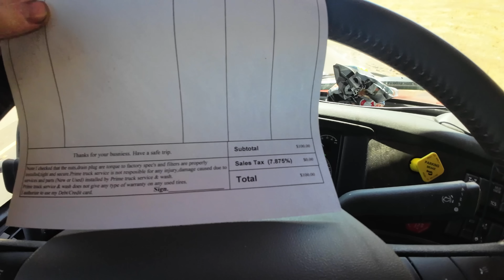Кризис тракового бизнеса в Америке от первого лица / Дальнобой по США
Жизнь дальнобойщика в США: отдых, работа и приключения на дороге

Камера на лице: DJI Osmo Action 3
Дрон: DJI Avata

00:00 Поездка в Колорадо

• Автор рассказывает о своем путешествии в Колорадо, где он загрузил сено и получил оплату в размере 40 долларов.

05:00 Конюшня и медные трубы

• Автор прибывает на конюшню, где он видит много коней и медные трубы.
• Он обсуждает с другими работниками конюшни и узнает о их работе по селекции и размножению коней.

11:58 Выгрузка груза

• Автор загружает груз в Калифорнии и обсуждает с другими работниками, как лучше выгружать груз.
• Он также упоминает, что его последний груз был на 200 долларов больше, чем предыдущий, и он доволен тем, что сможет вернуться домой.

16:36 Работа и груз

• Водитель обсуждает работу и груз, который он должен перевезти.
• Он говорит о том, что ему нужно помыть машину и подкрутить развал, так как он проехал 50 000 миль.
• Он также обсуждает, что ему нужно забрать груз лука и отвезти его на другую ферму.

23:07 Взвешивание и датчики

• Водитель обсуждает свои электронные весы и датчики, которые он купил на Amazon.
• Он объясняет, что боится порезать трубку и не хочет остаться без тормозов.
• Он также говорит о том, как он хочет установить датчики на свою машину.

27:48 Проблемы с грузом и временем

• Водитель обсуждает, насколько дешевле и сложнее становится груз.
• Он рассказывает о том, как он должен был забрать груз лука и отвезти его на другую ферму, что заняло 22 мили.
• Он также обсуждает, как он должен был приехать раньше, чтобы забрать груз, но из-за проблем с временем, он опоздал.

29:51 Выгрузка лука

• Автор рассказывает о выгрузке лука, который занял у него 11 палет.
• Он столкнулся с проблемой, когда груз был загружен неправильно, и ему пришлось откидывать свои тапы с конца.
• Брокер позвонил ему, чтобы узнать, когда он будет на втором месте.

31:44 Проблемы с колесами

• Автор рассказывает о проблемах с колесами, которые он обнаружил после выгрузки лука.
• Он заменил колеса, так как они были изношены и не подходили для зимнего периода.

37:00 Замена амортизаторов

• Автор рассказывает о замене амортизаторов, которые стали старыми и не работали должным образом.
• Он купил оригинальные амортизаторы и заменил их самостоятельно.

38:57 Штрафы за парковку

• Автор рассказывает о том, что в его районе начали выдавать штрафы за парковку траков.
• Он оплатил штраф, так как не хотел столкнуться с большими штрафами в будущем.